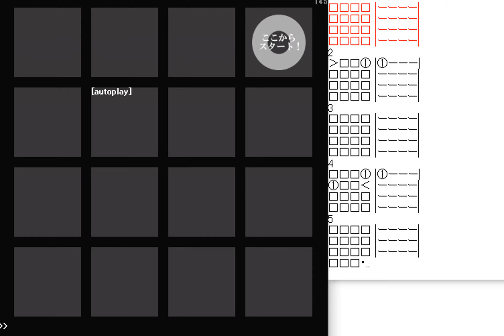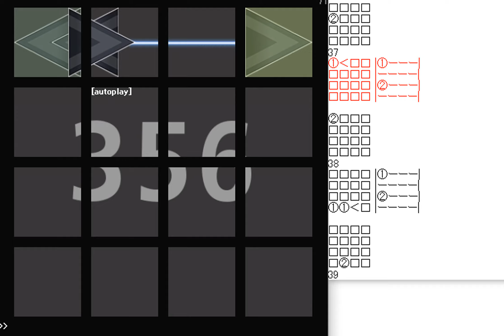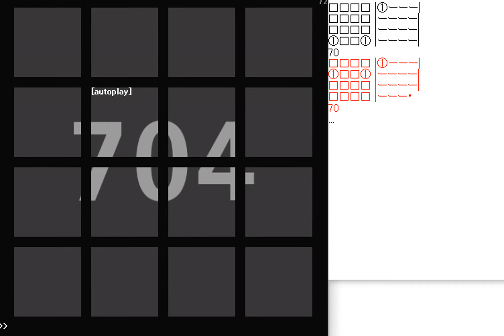【80%】 Dance With The Dead (EXT)譜面確認(シャッター＋ハンドクラップ+数字) 【jubeat Ave.】